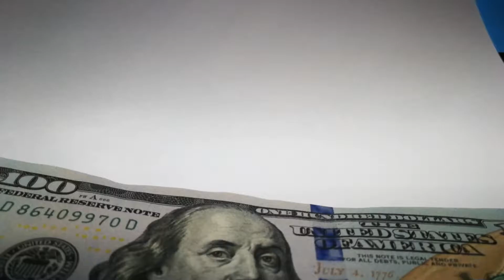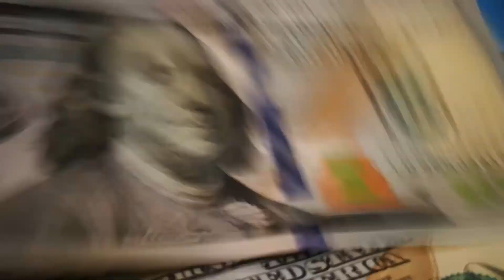5 Most Successful LGBT Peoples In The World - Top Excellent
hello guys welcome to our channel is this video we are gonna talking about top 5 successful LGBT peoples in the world if you find this video helpful please do like this video and do subscribe our channel for fore interesting stuffs like this.